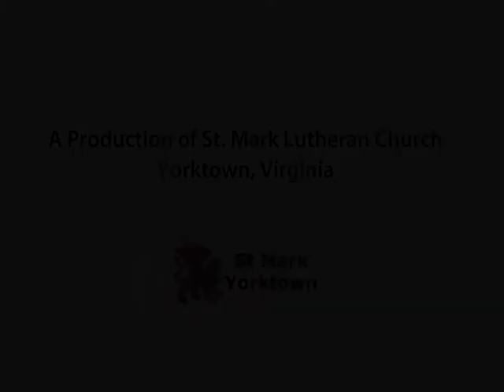Children's Sermon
Pastor Larry Laine gives a Children's Sermon on the Twelfth Sunday after Pentecost, August 11th, 2013